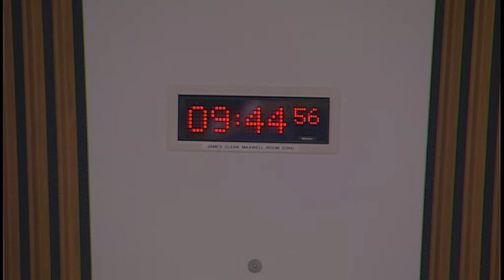Local Government and Communities Committee - 28 November 2018